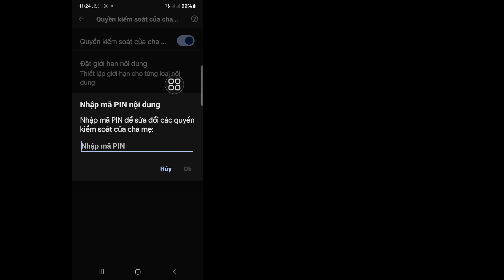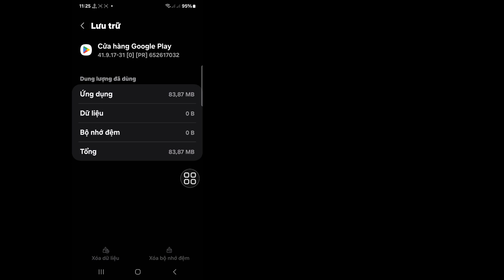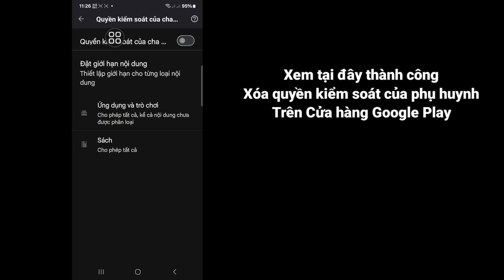Cách xóa quyền kiểm soát của phụ huynh trên tài khoản Google mà không cần mật khẩu trên Android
Ở đây trong video này tôi sẽ chỉ cho bạn [Cách xóa quyền kiểm soát của phụ huynh trên tài khoản Google mà không cần mật khẩu trong Android] Vì vậy, hãy xem video này một cách cẩn thận và đừng bỏ qua video này nếu bạn bỏ qua video này thì bạn sẽ không hiểu rõ lắm vì vậy nếu có bất kỳ vấn đề và sự cố nào, bạn có thể hỏi tôi và bình luận bên dưới, tôi sẽ cố gắng giải quyết vấn đề của bạn nếu bạn thích video này thì hãy nhấn thích và đăng ký kênh của tôi, cảm ơn bạn. 🙏🙏🙏

Cảm ơn bạn rất nhiều vì đã trở thành thành viên trong gia đình của chúng tôi.
Sự thích của bạn là thành công của tôi.

Mỗi bình luận, lượt thích từ bạn khiến tôi có trách nhiệm hơn trong việc tạo ra những video hay.
Bạn phải cho tôi biết sở thích và không thích của bạn.

Mặc dù tôi không thể trả lời tất cả các bình luận của bạn, nhưng tôi đọc chúng rất cẩn thận. Tôi thực sự thích đọc bình luận của bạn.
💛Xin đừng quên để lại ''LIKE''